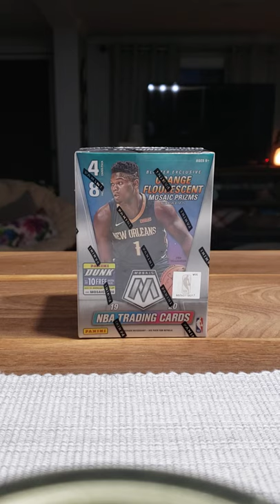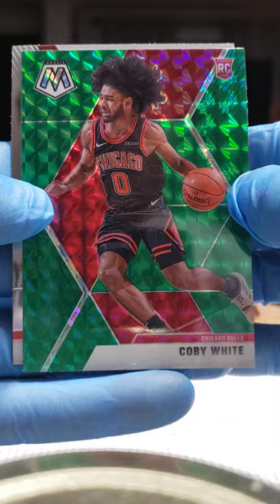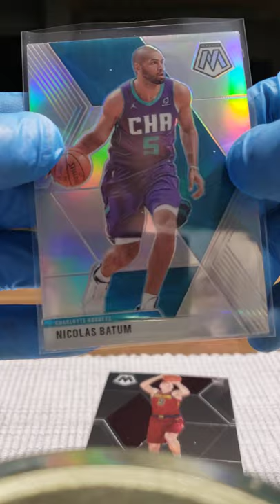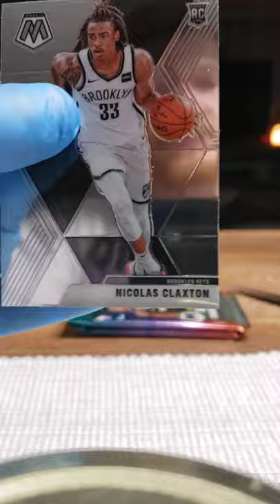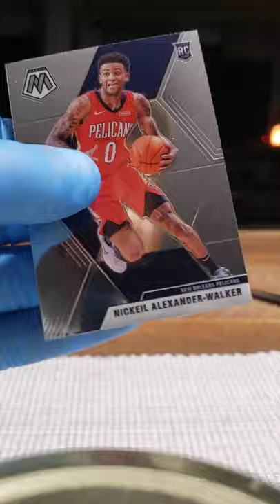2019-20 Mosaic Basketball Blaster Box! Zion? Ja? Coby?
One box break...more to come!